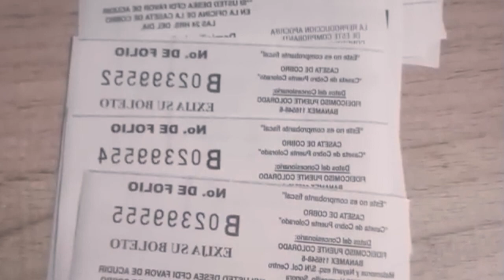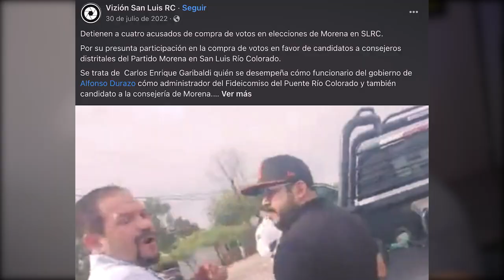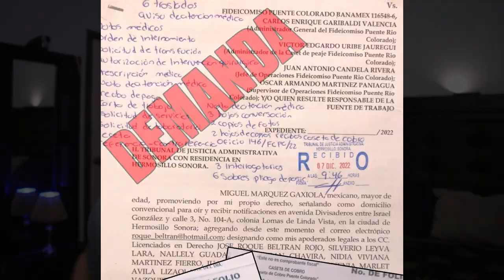Las casetas de cobro siempre han sido polémicas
¡Lo logro, ese loco hijo del demonio lo logro!

Carácter: Solo hace falta un empleado molesto para descubrir las marranadas que pasan dentro de una empresa, o en este caso, dentro de las casetas de cobro en las carreteras